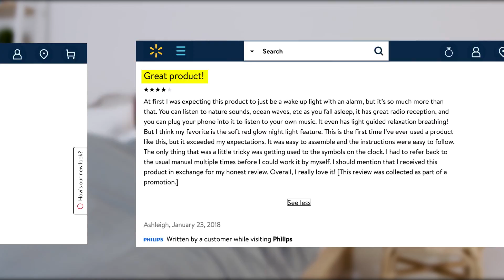Philips Somneo Alarm Clock Review | HB Obsessed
If you hate waking up, this is the alarm clock for you.